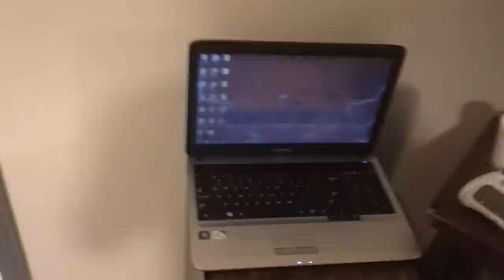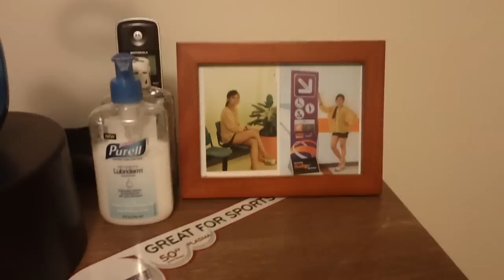MoB JMURDER Crib & Set up Video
Watch it 720p hd
MoB Mafia Of Blood

GT:
MoB JMURDER
MoB JBR33ZY